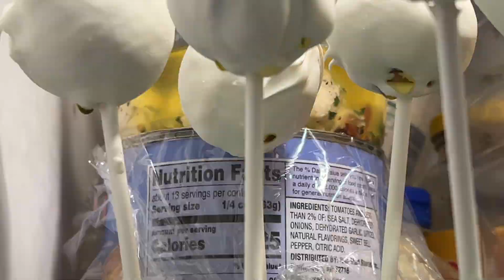4th of July Pt.1 Vlog// Party Prep, Shopping, Failed baking, Hauls, Scared puppy, & more!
Hey guys,

Hope you love today’s video! Sorry, I need a part two definitely a little too long of a vlog! I will be sure The second part of the vlog comes out very soon! Make sure to follow me for updates!
Xoxo Elaina